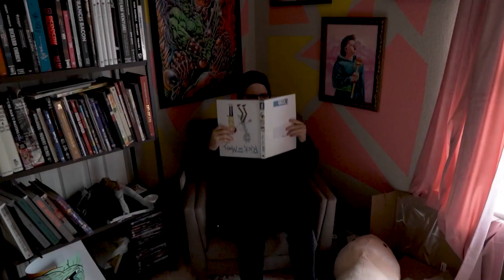Cream Crew #52 - Sending Yu-gi-oh Kids to the Shadow Realm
to get a 2-year plan plus a bonus gift with a huge discount!

The Crew talks about the benefits of a new studio, lame ass kids who won't trade Yu-gi-oh cards, and Tom and Don's hot and steamy love connection.